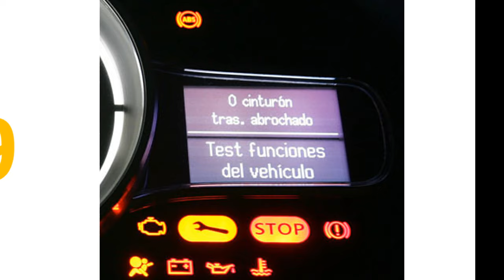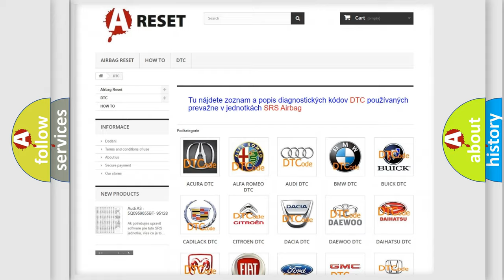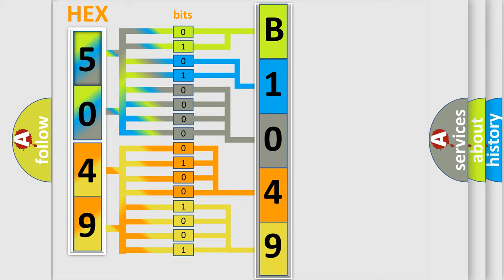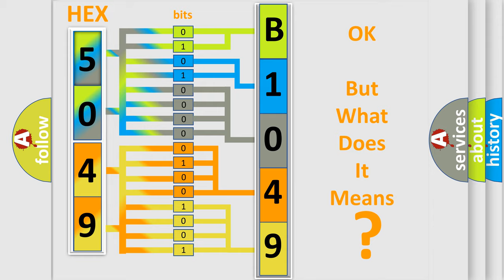DTC Fiat B1049-14 Short Explanation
Contents:
0:21 Basic DTC analysis according to OBD2 protocol standard.
1:48 Insight into programming
2:58 A diagnostically understandable description of the Diagnostic Trouble Code
3:05 Basic error definition

Make:
FIAT
Code:
B1049-14
Definition:
Head Lamp Washer-Circuit Short To Ground Or Open
Description:
When the Body Control Module (BCM) detects a short to ground or an open on the Headlamp Washer Relay Control circuit.